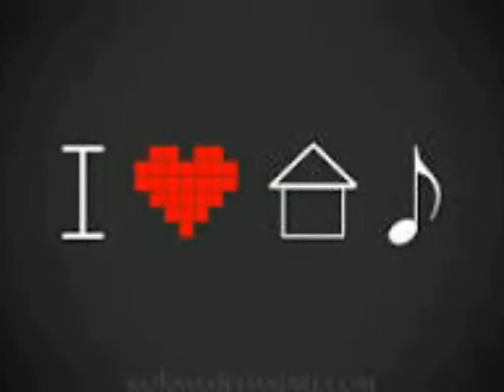Dj Mouse - Samurai vs Outside